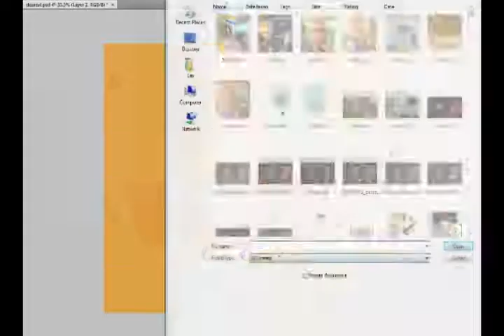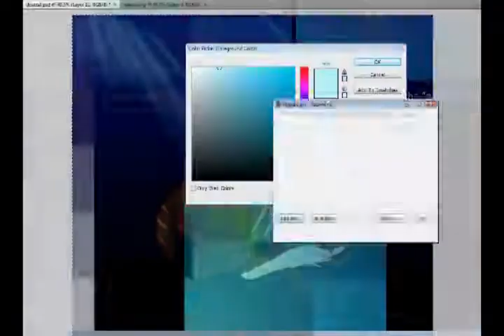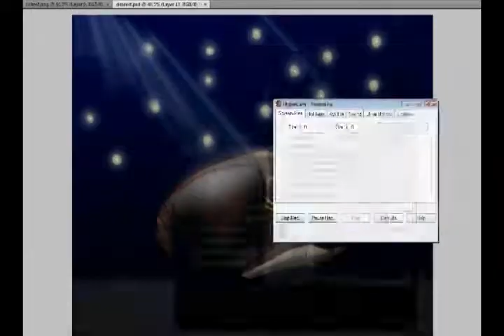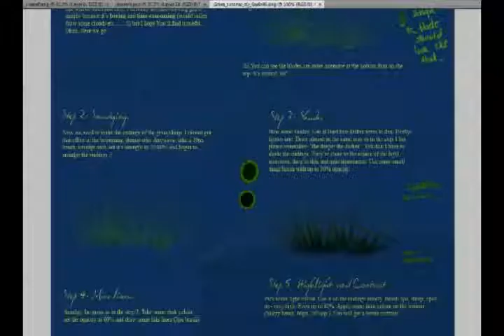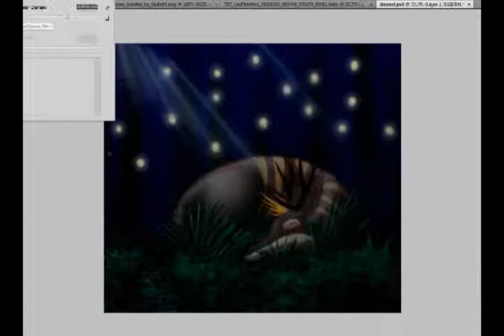Luis Speedpaint (The Endless Forest)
Well...

I just had to make a speedpaint of TEF deer, Luis. He's my OC from the game and is a common subject in my art, roleplaying, and stories.

Sorry for the frequent looks at tutorials and playing around with the features...I was trying new things like the moonbeams, moonlight, grass and other things since I refuse to use the grass brush.

The music I used is "Dearest" by Ayumi Hamasaki and it's from Inuyasha.

Laptop touchpad

Photoshop CS4

Opencanvas 4